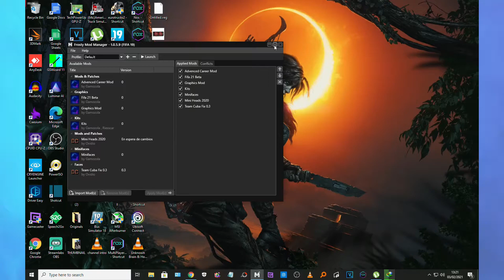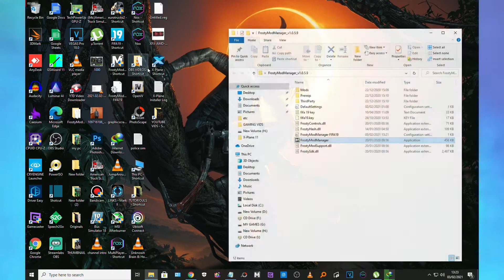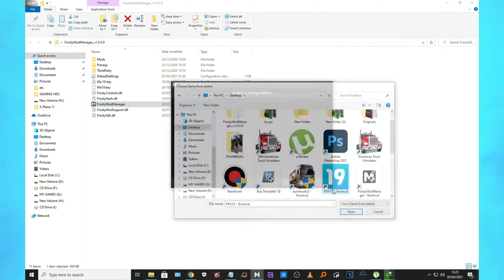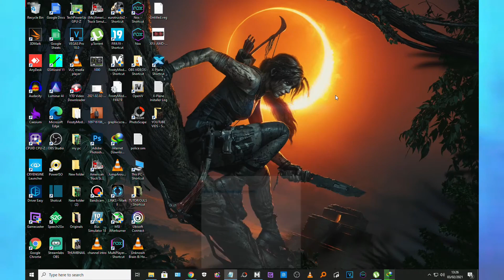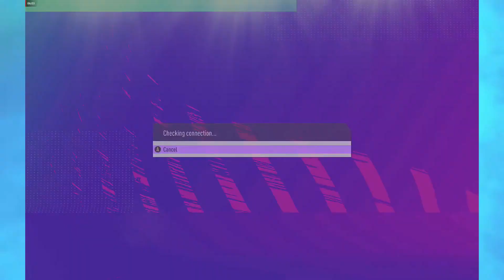"Frosty Mod Manager" Unhandled Exception Error: Fix It Now!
Credits to: Benso